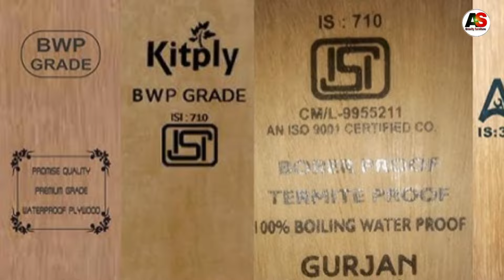Best plywood for furniture | 303 grade or 710 grade plywood | Plywood buying guides| Plywood Tips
Searching Video:-
Grade of plywood
Best plywood in India
Different Grade of plywood
Plywood types
Best plywood
What is plywood
Plywood tips
Plywood quality check
Plywood
Plywood for furniture
Best plywood for furniture
How to choose the best quality plywood
 Type of plywood

3) Which basket is best for the kitchen ? / Kitchen Ke Liye Kon Sa Basket Best Hota Hai.

Attribution by -Freepik
Attribution by - Pixabay and Pexels